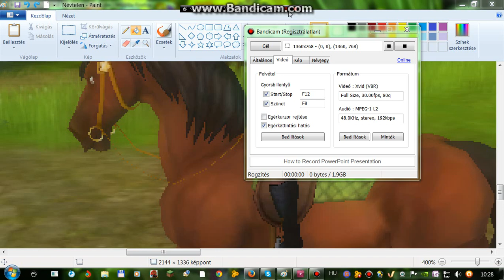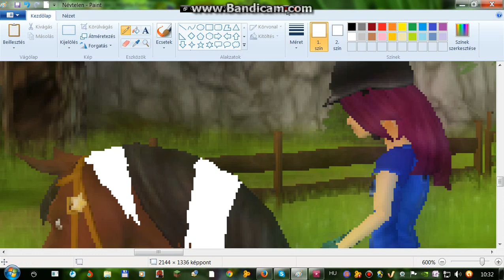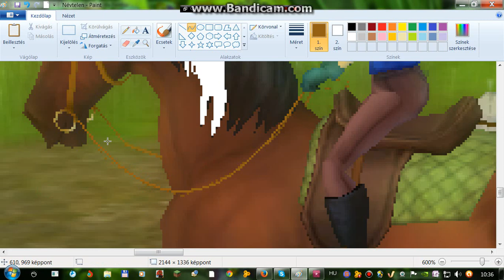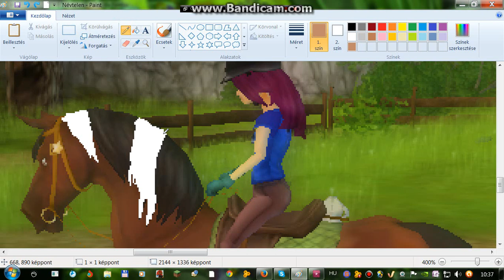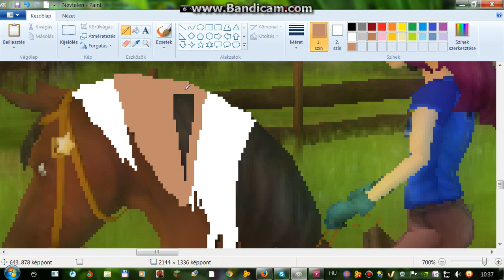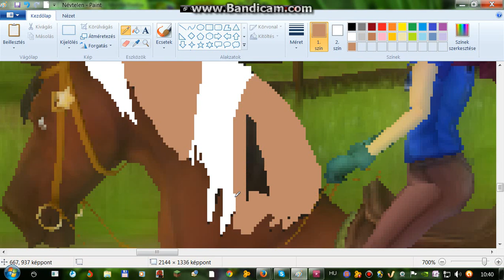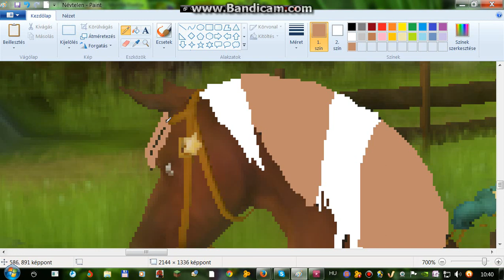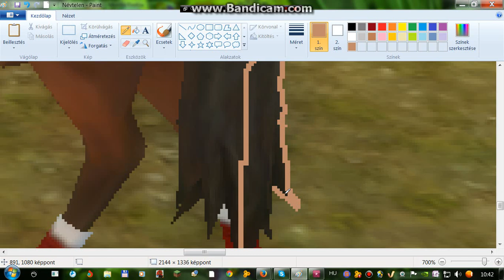star stable rajzolás 1